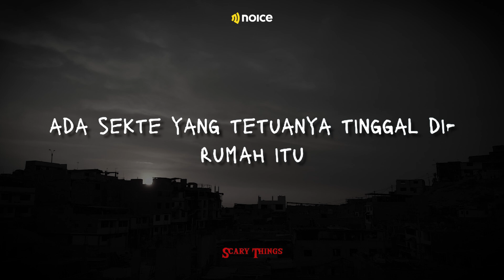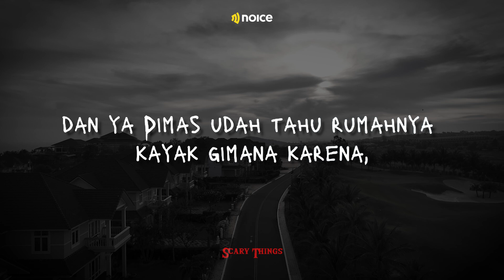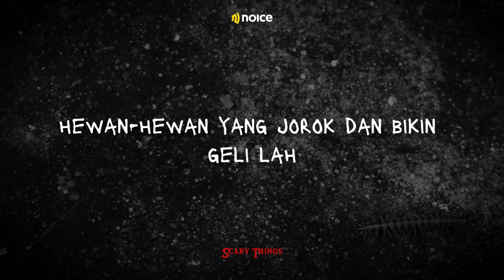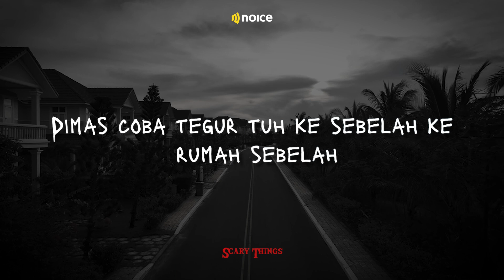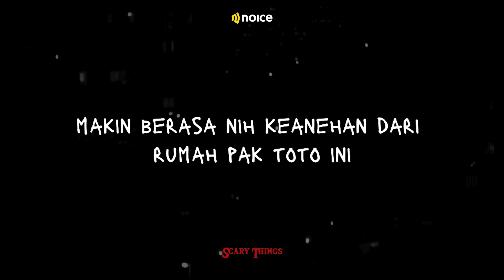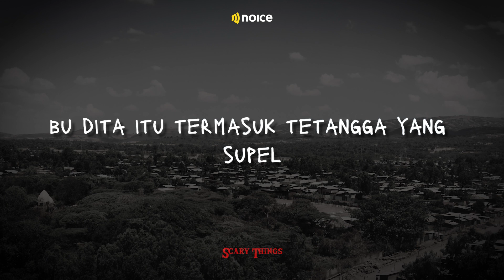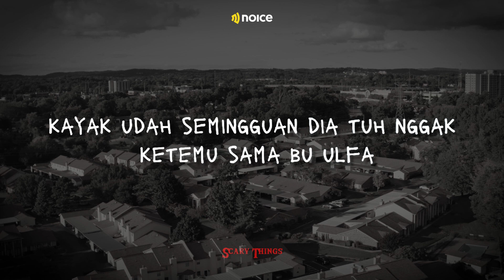RUMAH SEKTE SETAN JADI SARANG HANTU, ADA GENDERUWO DI DALAMNYA - HORROR STORY SCARY THINGS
Meski ada di kawasan elit sekitaran Jakarta Selatan, ternyata masih ada juga rumah yang digunakan sebagai pemujaan sekte. Rumah itu pun penuh akan misteri dan tentunya berhantu. Selengkapnya hanya di